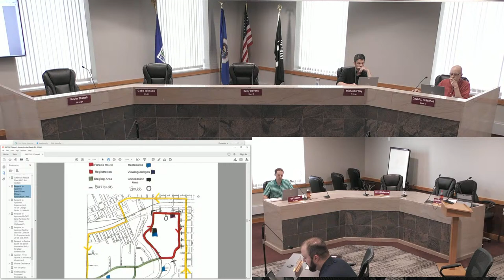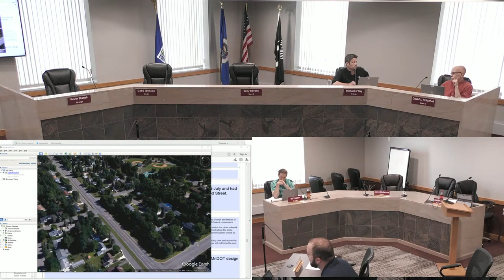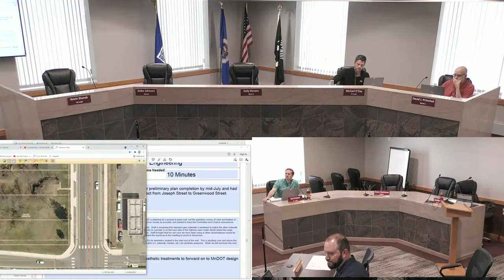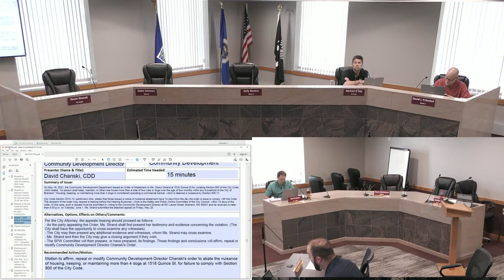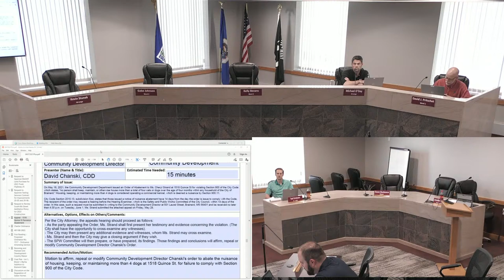City Of Brainerd - Safety & Public Works - 6/7/2021